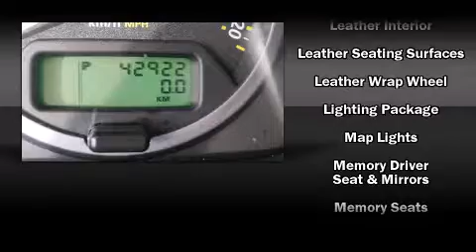U820 2008 Land Rover LR2 SE with Panoramic Sky Roof + Park Distance Control